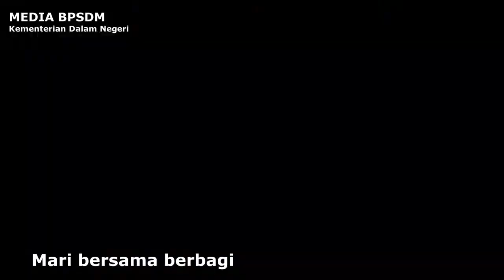KEMENDAGRI PEDULI Covid-19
KEMENDAGRI PEDULI Covid-19 melalui Badan Pengembangan Sumber Daya Manusia Kementrian Dalam Negeri membagikan 500 paket sembako kepada masyarakat yang membutuhkan.

(dok versi 02)